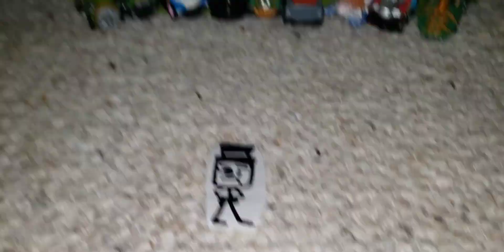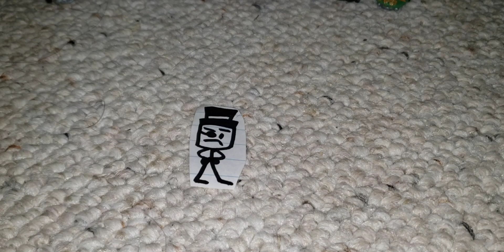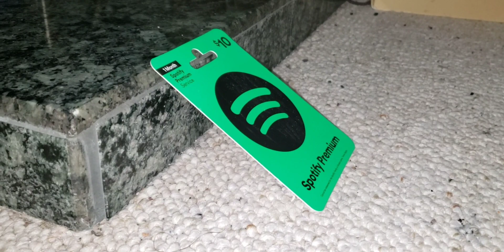The Angry Birds Go Show Episode 1: Seedway Streets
TOO EZ

(this takes place after the events of TDFNAFS)